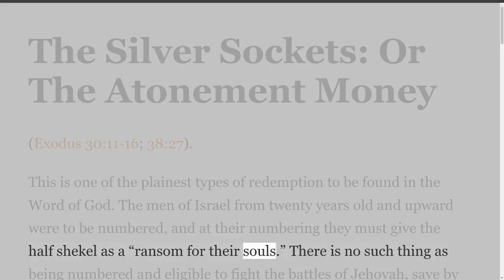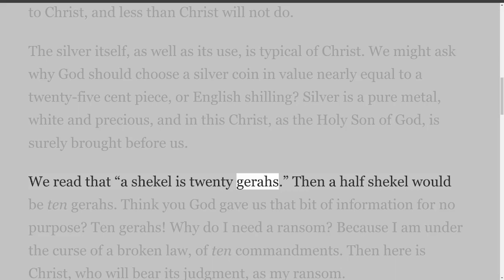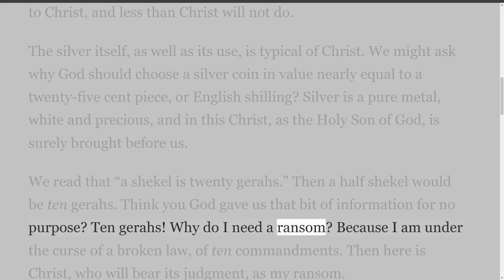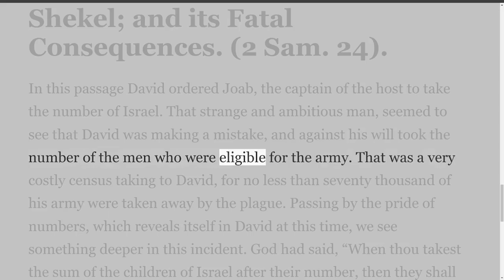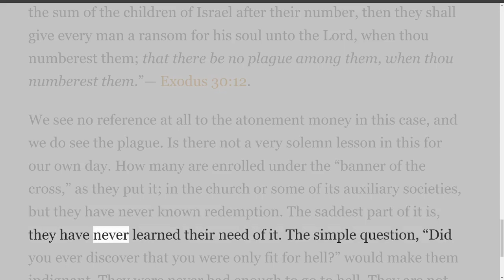Lectures on the Tabernacle, by William John McClure, The Silver Sockets: Or The Atonement Money.